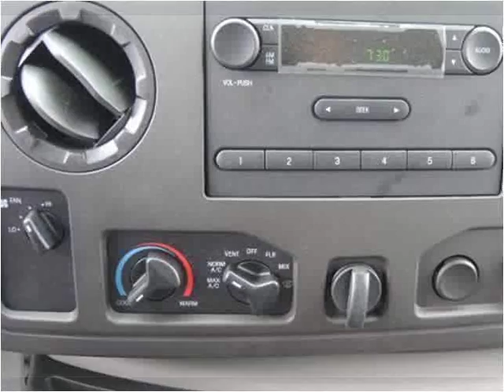2016 Ford E-Series Van New Cars Manassas VA